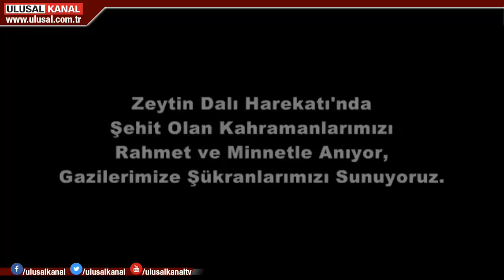MSB'den Zeytin Dalı Harekatı'nın birinci yılına özel video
Milli Savunma Bakanlığınca (MSB), Zeytin Dalı Harekatı'nın birinci yılına özel video hazırlandı.